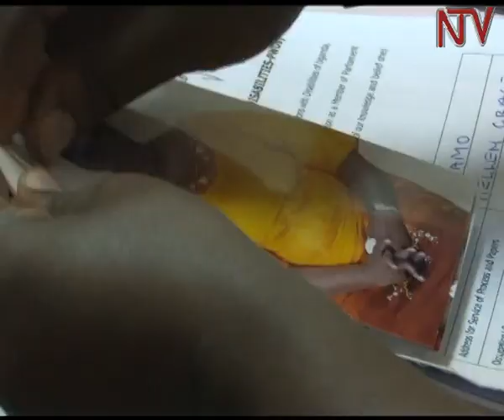9 nominated to run for MP for people with disabilities.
Nine people with disabilities have today been nominated for parliamentary seats. The exercise was carried out at the electoral commission headquarters in Kampala.